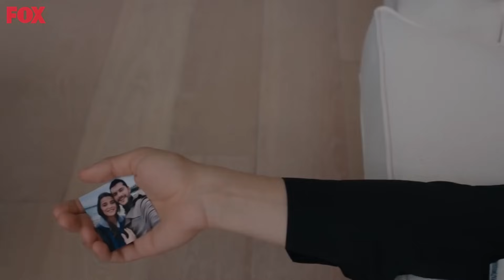Biz De Bir Gün Aile Kurarız Be Savcım - Son Yaz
Akgün, yemekte ağzından laf kaçırıyor. HEP YALNIZ MI YAŞAYAYIM?

TÜR: DRAMA
YAPIM ŞİRKETİ: O3 MEDYA
YAPIMCI: SANER AYAR
YÖNETMEN: SEMİH BAĞCI, ALİ AYYILDIZ
SENARYO: DENİZ DARGI, CEM GÖRGEÇ, CENK BOĞATUR